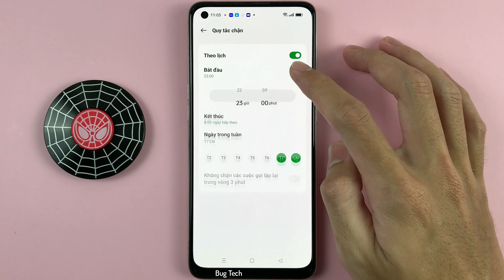Cách lên lịch hẹn ngày và giờ chặn tất cả cuộc gọi trên OPPO Reno7 Android 13